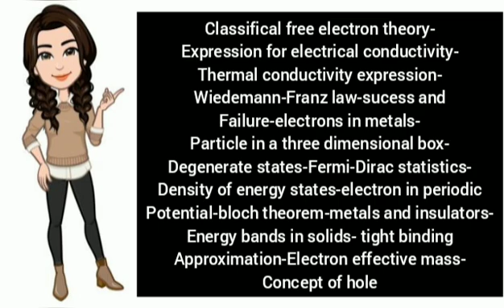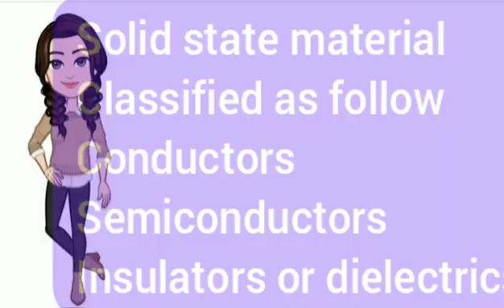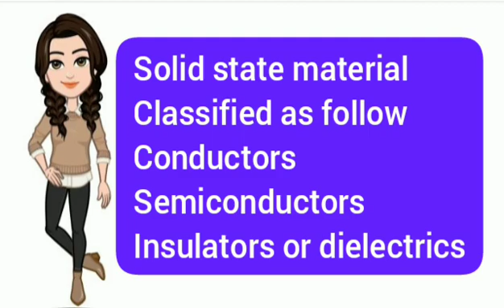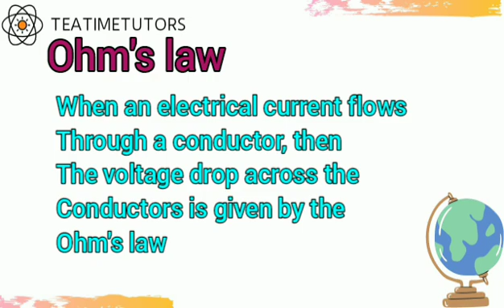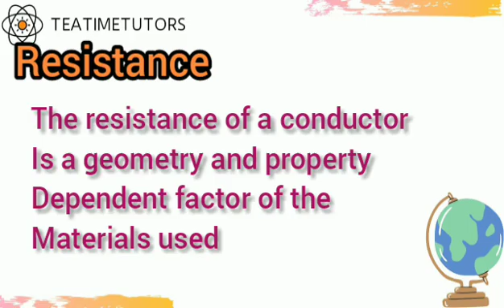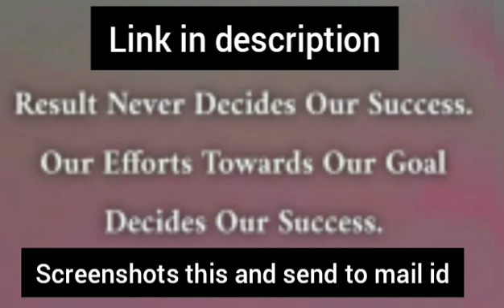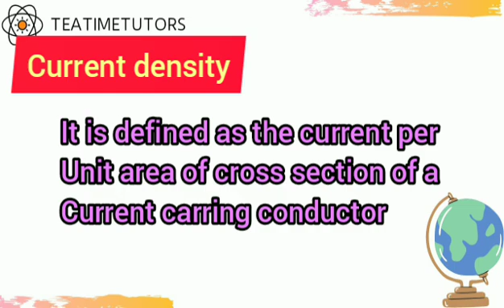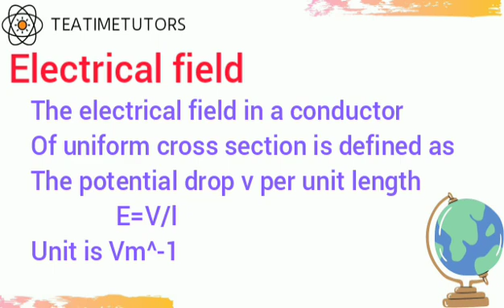Electrical properties of materials| Introduction | Unit-1|explained in tamil | PEE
check the playlist for all subject videos

We are the students like you initiating our first step to share our pathway in this engineering field.In this video we shared about PH8253- Physics for electronics engineering which comes in second semester and it is common(ECE, EEE, BME, CSE, IT) branches under Anna University syllabus.Hope you learn from it.Happy learning!!!